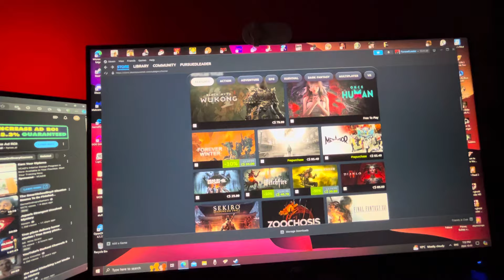VIDEO GAME COMPANIES ARE GREEDY! SILENT HILL 2 is TOO MUCH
They want how much for silent hill 2? This is ridiculous